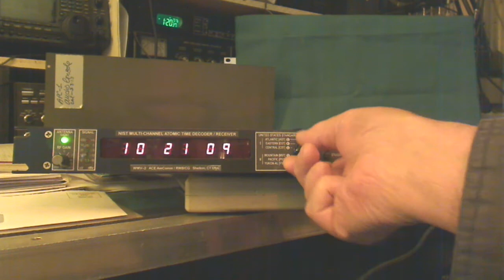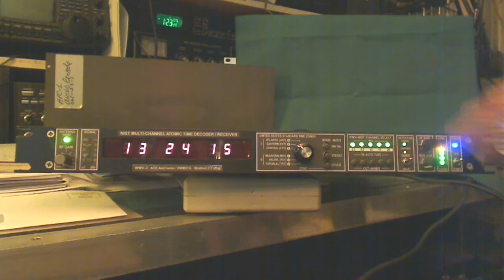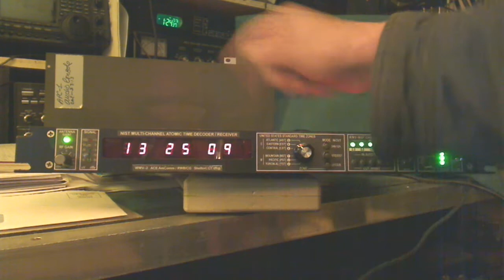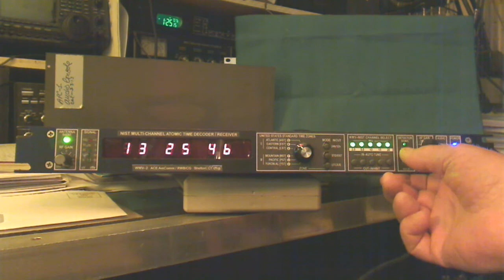WWV Atomic Clock HF Bands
Modified atomic clock that receives time data from WWV on the HF bands and doubles as an HF propagation beacon.